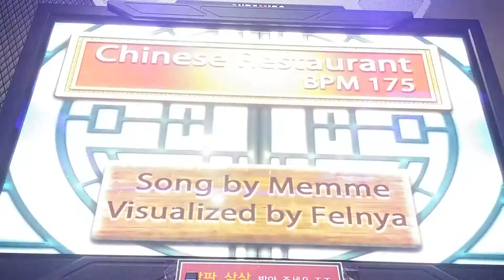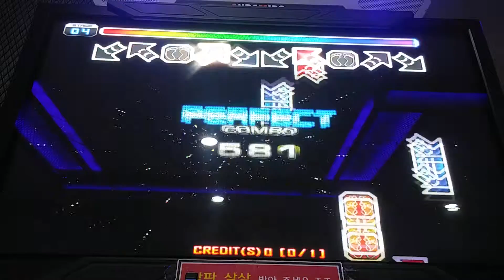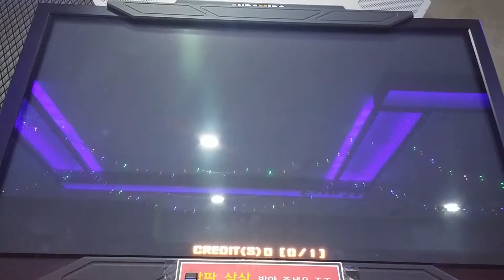[PUMP IT UP PRIME UCS] Chinese restaurant D17 (Sunny)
Player:DEUNCHI.
Step maker:Sunny